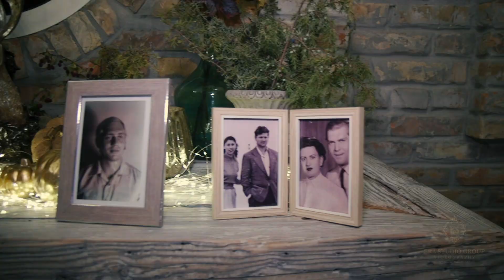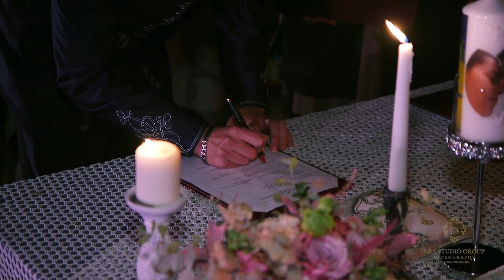Esküvői videó // Veronika+Kornél